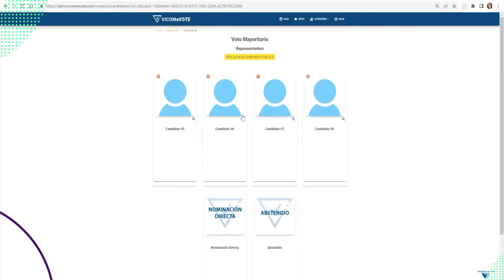Entrepreneurial Spirit - Vicom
From the age of 35mm slides to shaping the digital transformation era, VICOM, stationed in Santurce, has been pioneering in technology solutions for over 40 years. Founded by Salvatore Nolfo, they began with impactful audio-visual communications, and over the years, seamlessly merged video with technology to enhance employee engagement. As the world grappled with the pandemic, VICOM innovated again, introducing VICOMeLearn and VICOMeVote, on-demand course platforms and electronic voting systems respectively, making Puerto Rico a true hub of digital leaders.